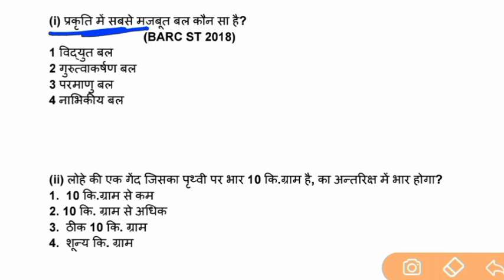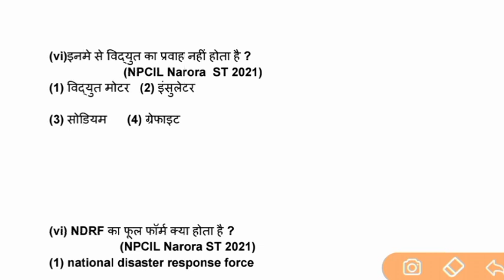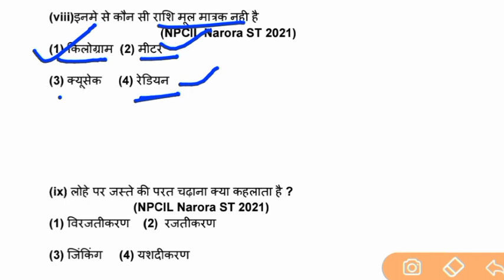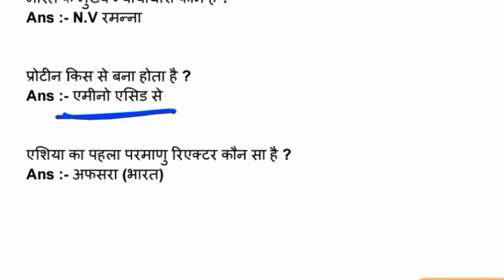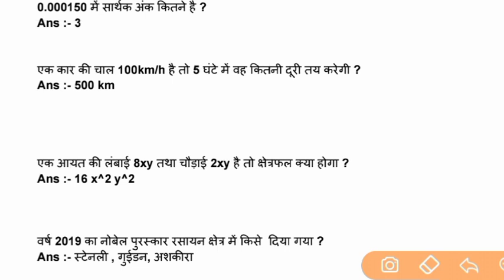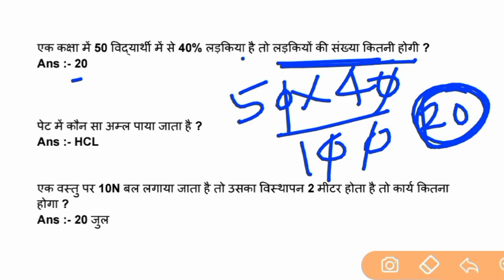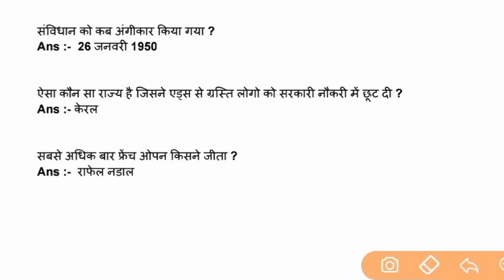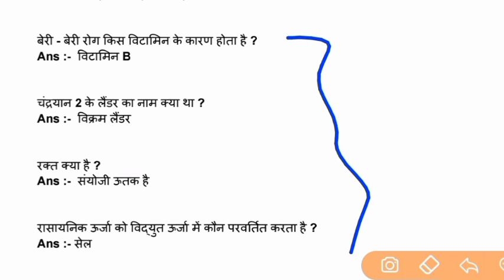BARC Work Assistant exam 2022 | Barc Previous year Question 2022 | BARC Previous exam Questions 2022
Hello friends ,
 This video's was discuss for BARC previous year question solved 2018 to 2021.

BARC PREVIOUS YEAR ALL QUESTIONS PAPER 2021

Examrays,barc work assistant previous year question paper in hindi barc work assistant previous paper barc work assistant preliminary test barc recruitment advanced test
barc work assistant exam 2021
barc work assistant 1st stage Question
barc work assistant exam
 barc work assistant english question barc work assistant science question barc work assistant maths Question barc work assistant paper
barc work assistant mock test
barc exam 2022
work assistant modal paper
barc work assistant mock test 2022 BARC Work Assistant Science Question Paper
BARC General Awareness
 BARC General Knowledge
 barc previous year question paper plant operator barc work assistant science question barc previous year question paper work assistant
barc general awareness questions
barc in hindi
barc udc previous year questions
barc question and answer
भाभा परमाणु अनुसंधान केंद्र
 Work Assistant Official Paper Answer Key
BARC Today Answer Key
barc work assistant 21 feb 2021 answer key in hindi
barc recruitment 2022,barc work assistant,barc work assistant recruitment 2022
barc work assistant previous cut off
barc work assistant salary
how to apply barc 2022
barc exam centre
BARC Work Assistant/A Advanced Test (7 Sept 2021) QP Analysis, BARC, BARC Work Assistant/A Advanced Test, Work Assistant/A Advanced Test, Work Assistant/A Advanced Test QP Analysis
BARC Work Assistant Previous year question paper 2021 | NRB Work Assistant paper/ Barc Advance test